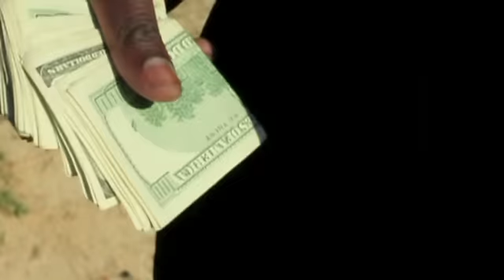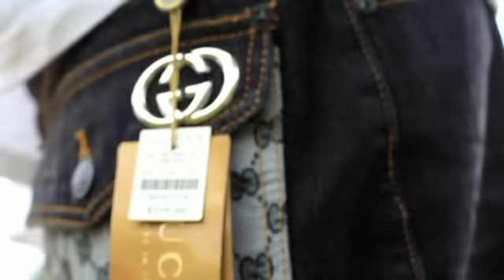HOTBOY - RICO SHOT X MIAMI FILMS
HOTBOY- NEW SINGLE RICO ..  SHOT X @MIAMIFILMS ON INSTAGRAM